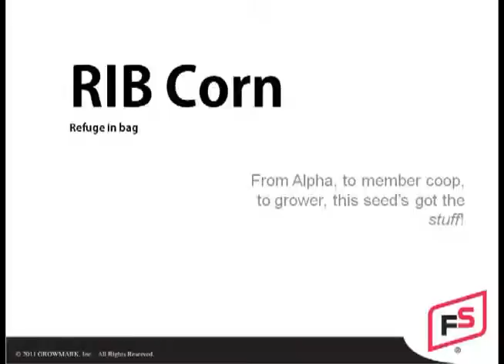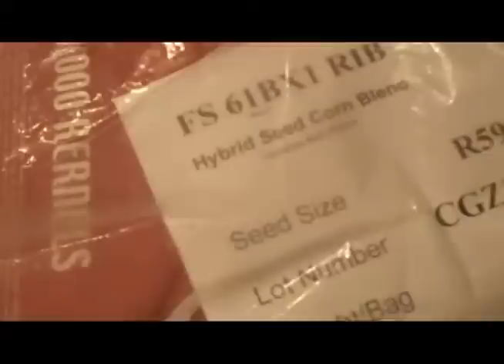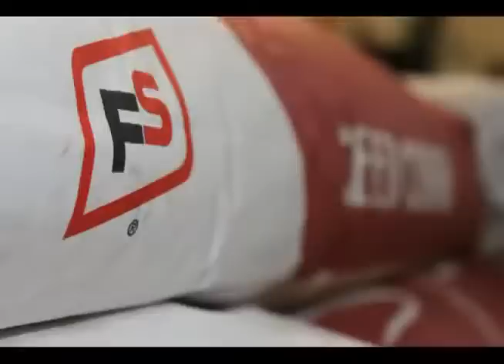FS Seed with RIB Complete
FS Seed is among the first regional seed companies to offer farmers seed with Refuge in a Bag technology. Farmers find RIB to be efficient, convenient and groundbreaking.